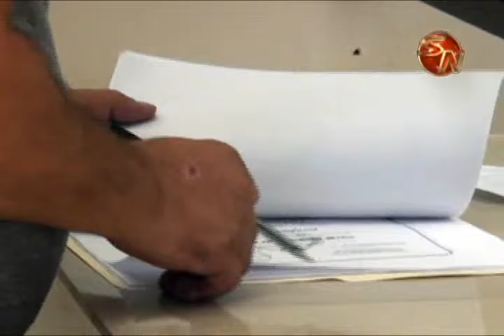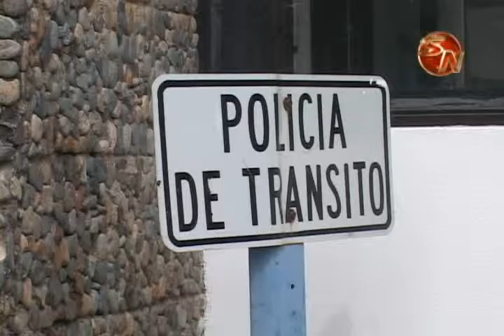Más de 500 personas ofertaron por una plaza para Oficiales de Tránsito en Pérez Zeledón